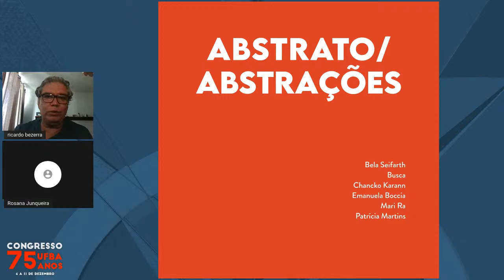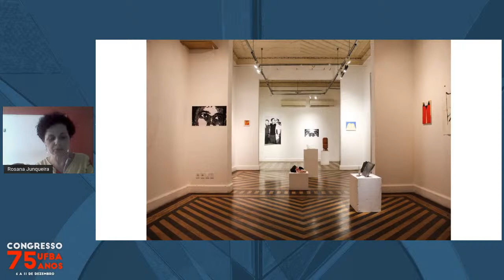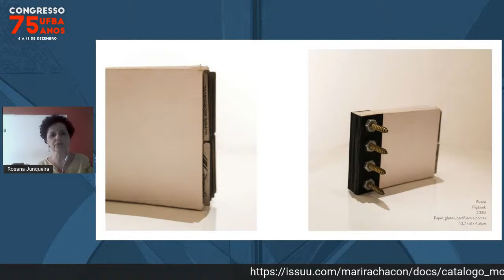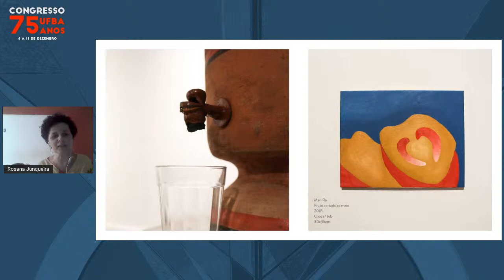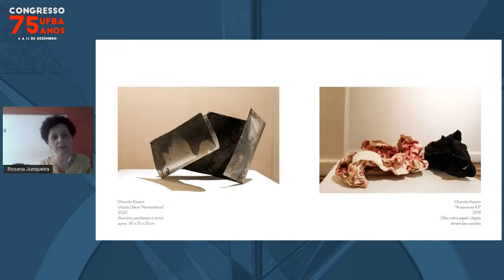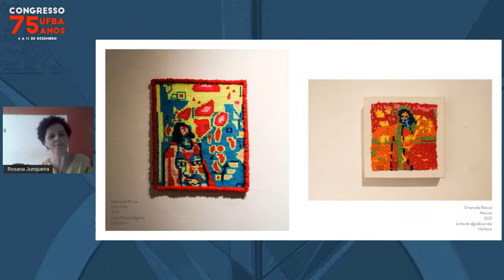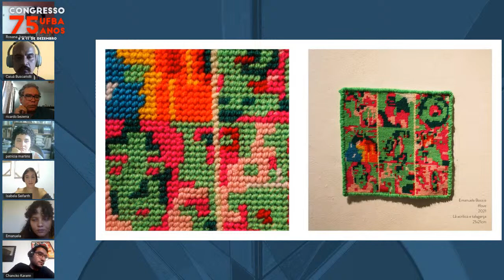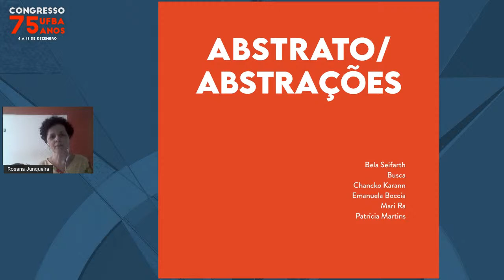Artes Visuais E Produção Acadêmica: Conhecimentos Compartilhados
Palestrantes:
Ricardo, Bezerra, Rosana Almeida Junqueira , Emanuela Boccia, Caiuã Buscaroli, Chancko Karan, Isabela Seifart, Mari Ha, Patricia Martins

Descrição:
Esta mesa  se estrutura sobre a produção crítica e artística do PPGAV - EBA UFBA e do Programa de Pós-Graduação em Literatura e Cultura- PPGLITCULT. A exposição reúne 7 estudantes de linguagens visuais e literatura que estão em diferentes momentos de suas pesquisas artísticas. Esse pequeno panorama  nos permitirá estabelecer afinidades, diferenças e  desdobramentos críticos que ainda estão em processo. Neste sentido poder  compartilhar  essas experiências com o público nos parece ser   enriquecedor e valioso tanto quanto curadorias onde as formalização das obras já são conclusivas. Participam dessa experiencia  Rosana Almeida Junqueira (PPGLITCULT), e os alunos do PPGAV Emanuela Boccia, Caiuã Buscaroli, Chancko Karan, Isabela Seifart, Mari Ha e Patricia Martins.